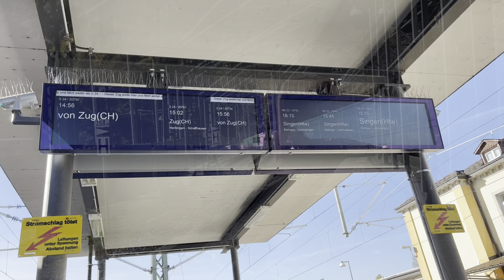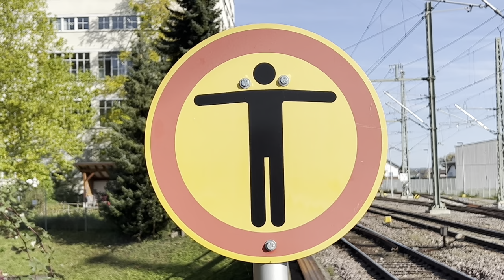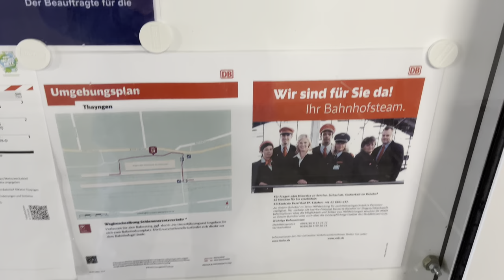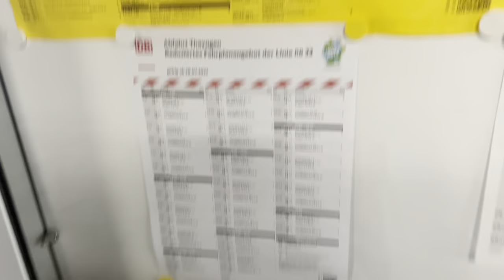Bahnhof Thayngen (17.10.2022)